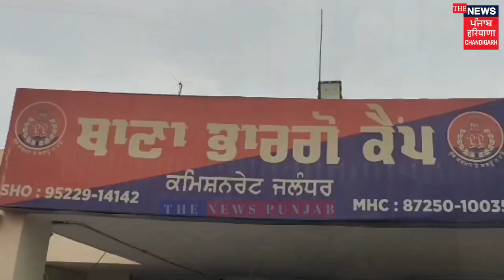ਜਲੰਧਰ ਪੁਲਿਸ ਨੇ 15 ਮੋਬਾਈਲ ਤੇ ਮੋਟਰਸਾਈਕਲ ਸਮੇਤ ਇਕ ਵਿਅਕਤੀ ਨੂੰ ਕੀਤਾ ਕਾਬੂ || The News Punjab